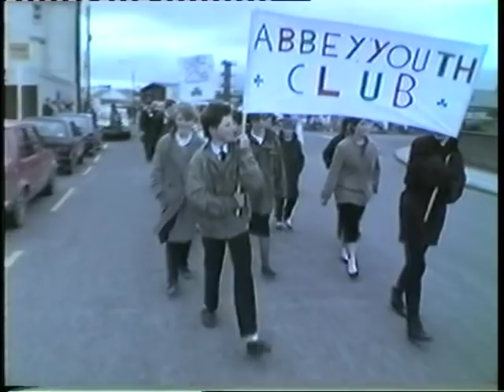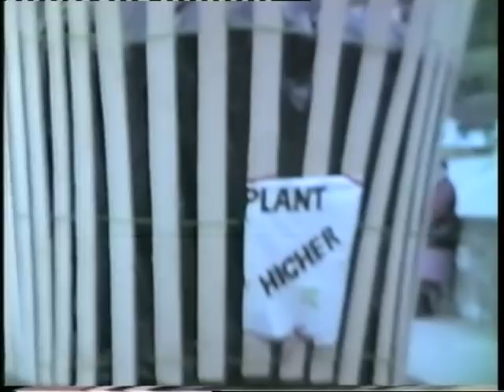PATRICK DAY 1984 CARRICK-ON-SUIR L.B. Video